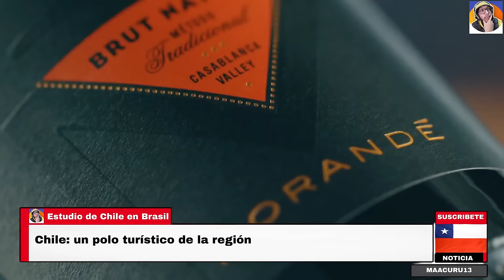CHILE ES EL MAS VALORADO POR LOS BRASILEÑOS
►►► CONTACTO ◄◄◄
Para colaboraciones: